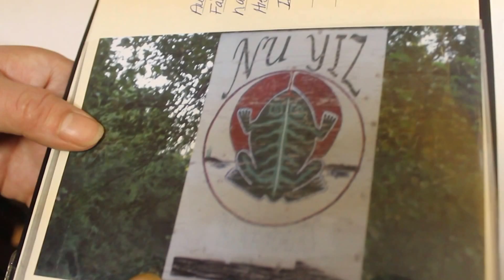Zofia's Voice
A film I made about my friend Zofia's heritage and musical aspirations.